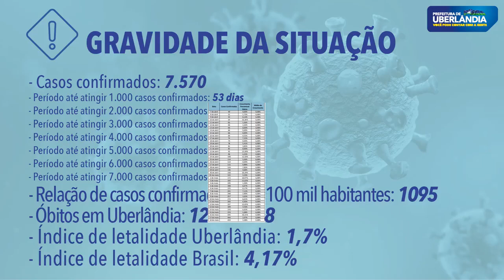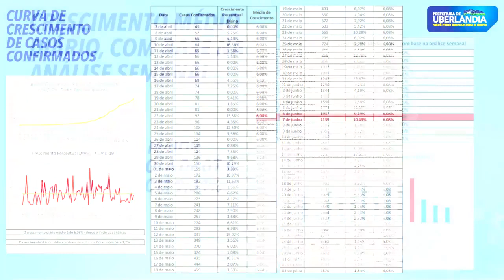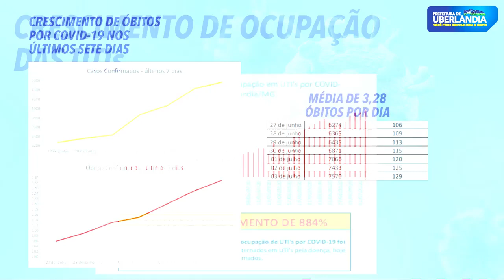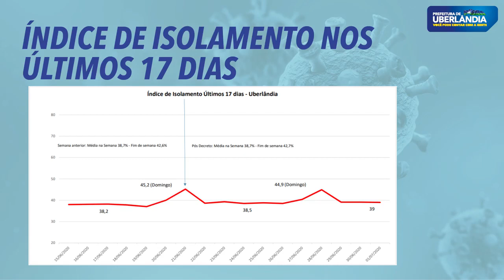Deliberações Covid - 03/07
Depois de um dia de muitas reuniões, trago as novas determinações do Comitê de Combate ao Covid. Peço desculpas pelo vídeo longo, mas preciso mostrar vários dados que são de interesse público. Peço que assistam. A deliberação será prorrogada por dez dias, mas traz mudanças em relação ao funcionamento das feiras-livres, venda remota (e-commerce) para todos os tipos de estabelecimentos, desde que haja redução de 70% do número de funcionários dos respectivos estabelecimentos. Agências bancárias e casas lotéricas poderão ainda ter o funcionamento irrestrito, em atendimento à recomendação do Ministério Público Federal e Estadual.